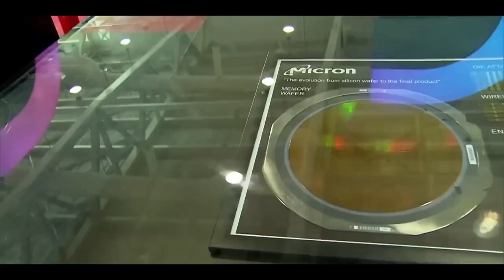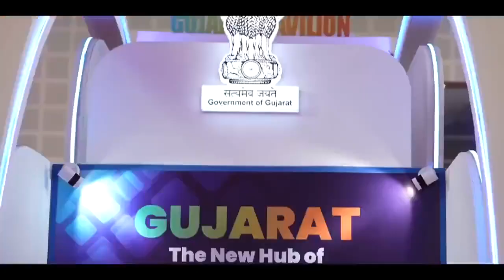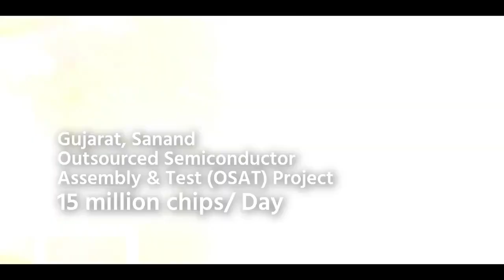⏭️ছেমি-কনডাক্টৰ প্ৰকল্পৰ পৰা আপোনাৰ কি লাভ হ'ব?👇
⏭️৬২ বছৰ পূৰ্বৰ সপোন কেনেকৈ সম্ভৱ হ'ল!